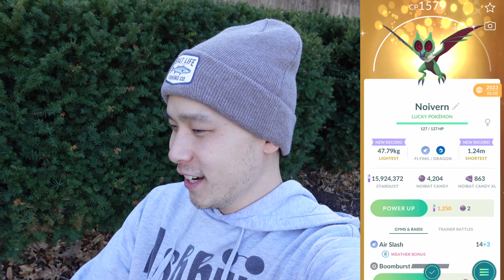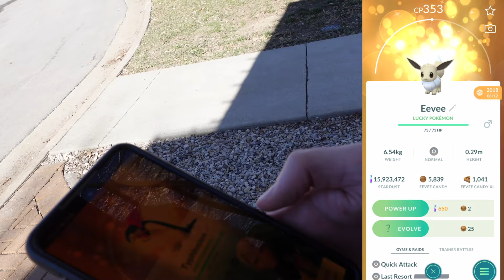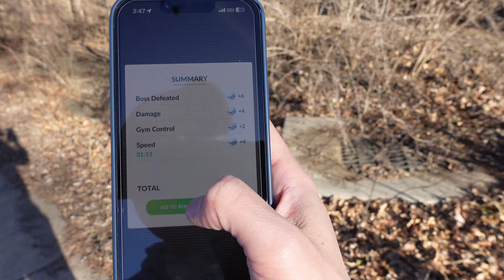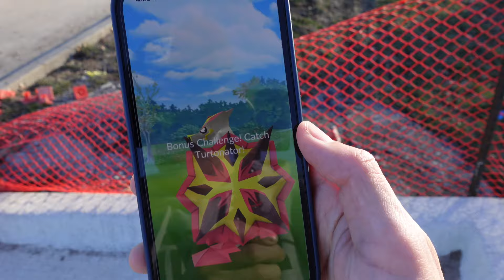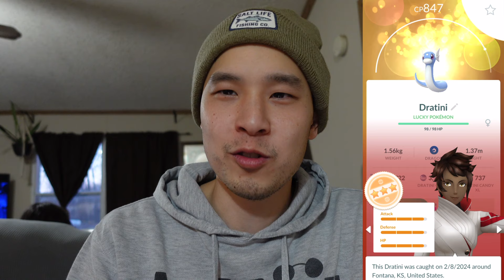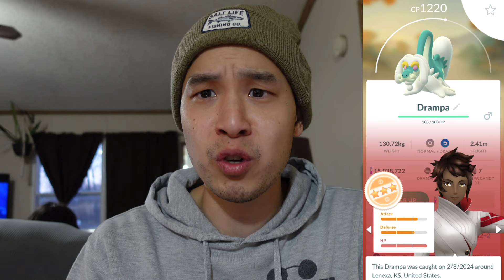Our FIRST SHLUNDO In Pokémon GO! Play THIS Bonus NOW & Don't Miss Out! + Secret Spawns From The Wild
we are still on the hunt for the rare shiny drampa! such a hard pokemon to find, while being only in raids and field research! but the event bonus makes things just a little better. this is what we got today!